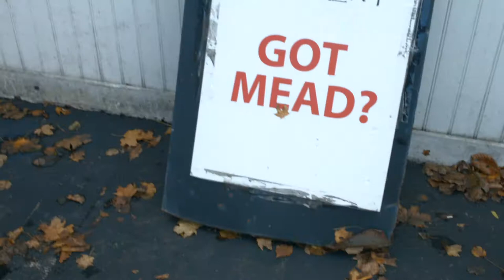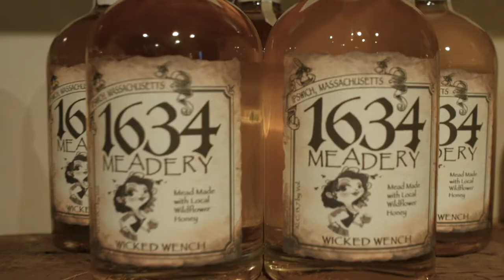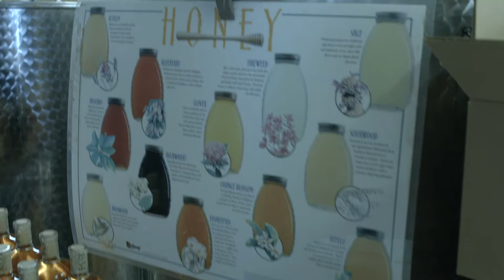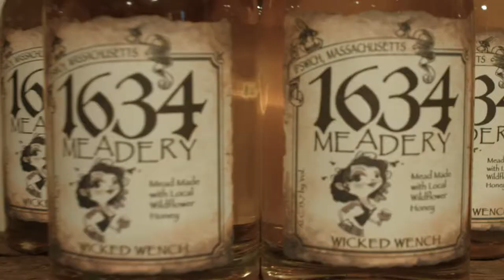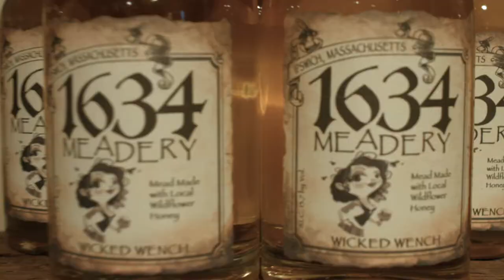Tiger in the foods. Meadery 1634.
Snow Owl Production
Host - Vladimir Kononenko
Director - Anton Nikolaev
Cameraman - Anton Nikolaev
Special thanks goes to Olga Elka

It is believed that there are more American colonial-style houses being preserved in Essex County, Massachusetts than anywhere else in the country. Ipswich has 59 of them – more than in any other town in Massachusetts. However, this episode of the show is not about colonial houses. Let’s talk about mead! What it is exactly, and how it is made? Our guest is the owner of the 1634 Meadery, Dan Clapp, who will tell us about this unusual for North America product. Like a famous Russian poet used to say, ‘And I was there, drinking beer and mead...